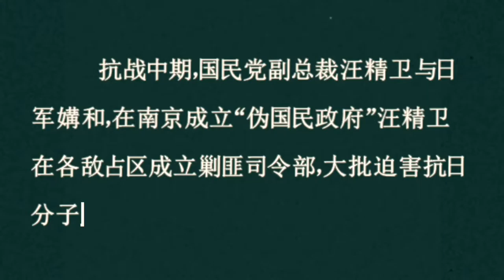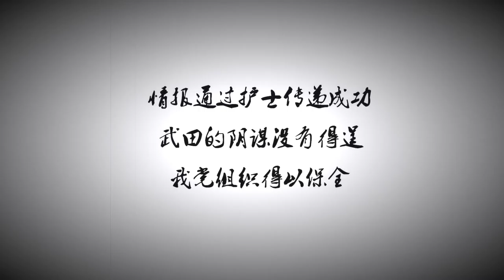Historical film Fengsheng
Directed by students of 2011 College of Nanjing Tech University.